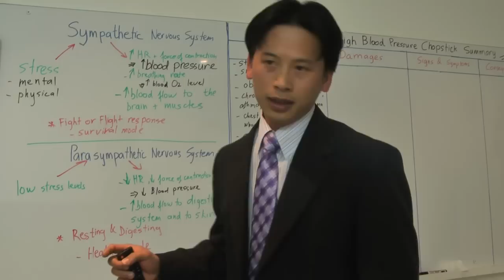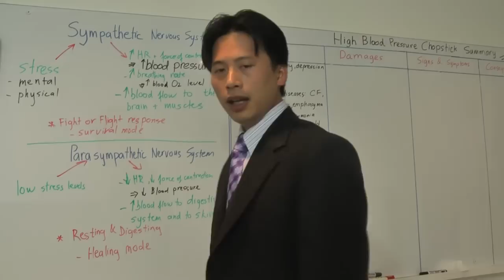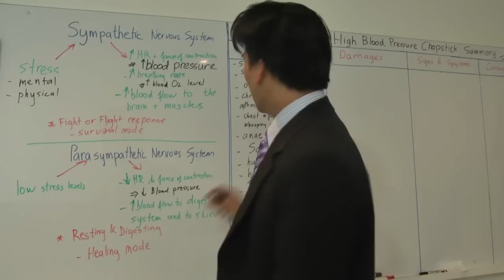HBP 007- How depression causes High Blood Pressure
Discover the mechanism that Depression leads to High Blood Pressure.